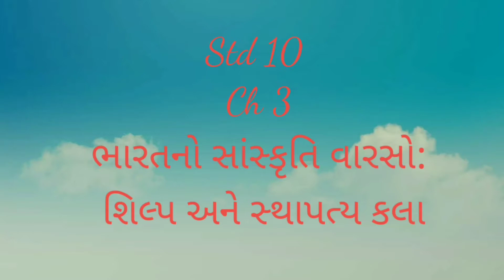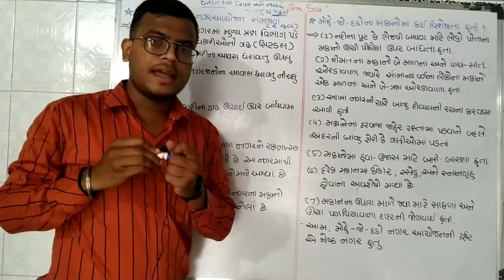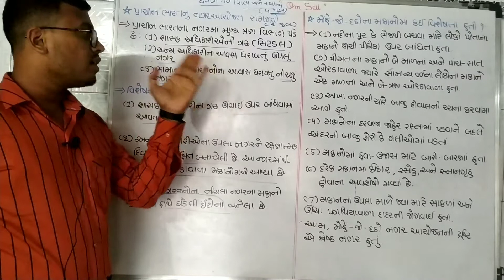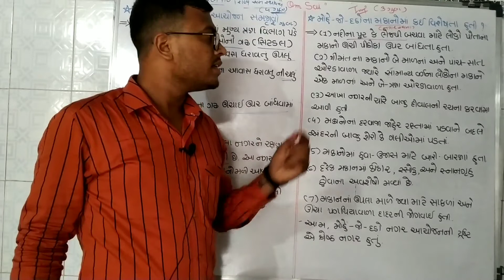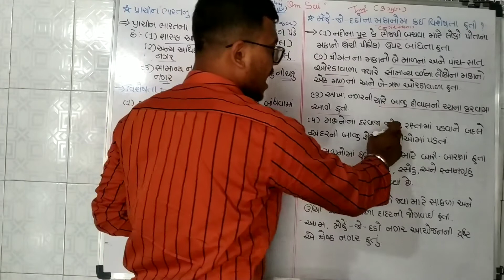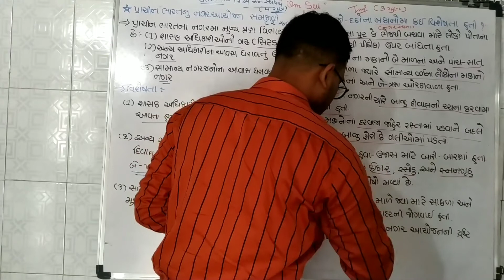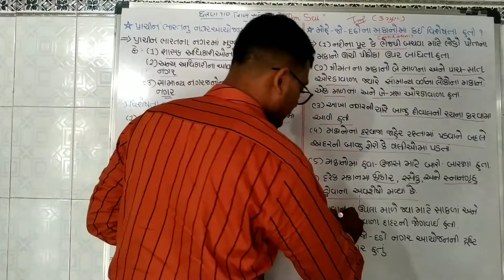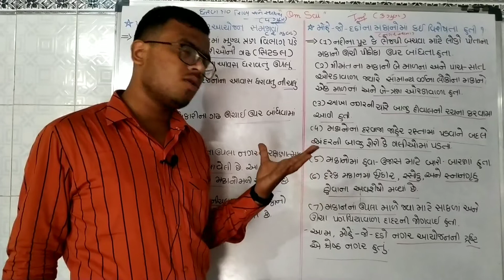Std 10 Social Science Ch 3||ભારત નો સાંસ્કૃતિક વારસો : શિલ્પ અને સ્થાપત્ય કલા-Part-2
ભારત નો સાંસ્કૃતિક વારસો : શિલ્પ અને સ્થાપત્ય કલા